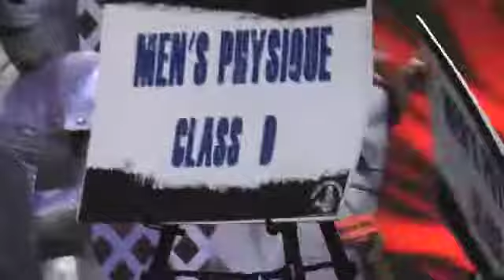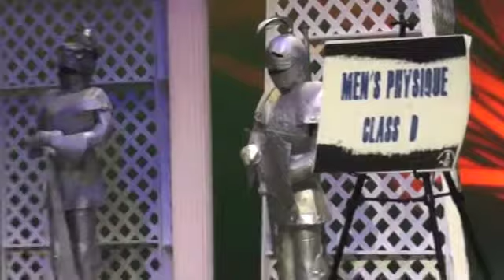Collova's - 2012 NPC Miles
2012 NPC Miles body building / fitness